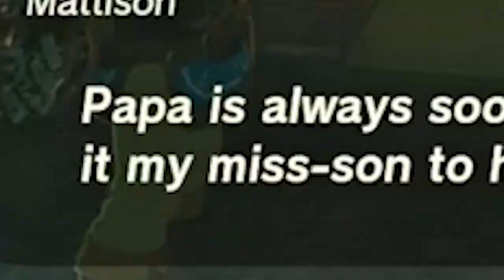Zelda kicked Link out so now he tries to Build a House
We head to Terry town in hopes we can get link a new place to live since Zelda made herself at home.